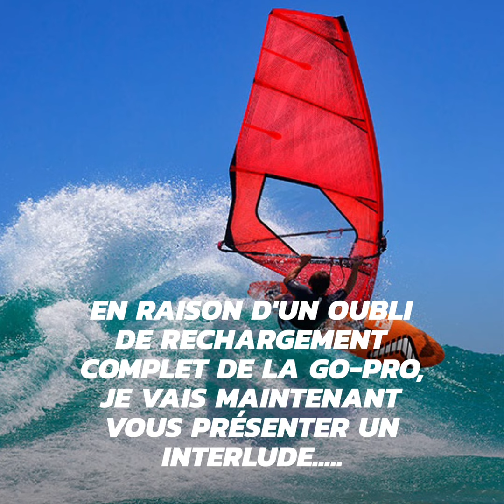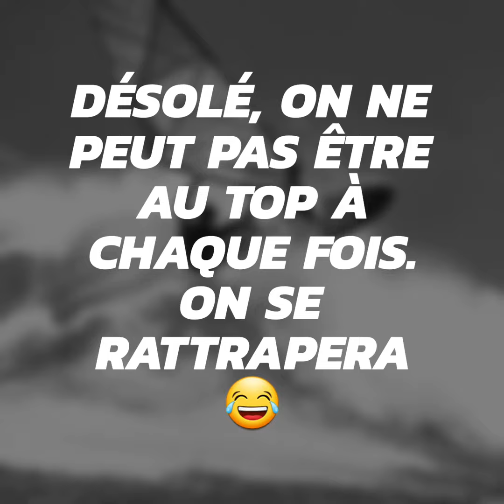Wind Session #4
Samedi 31 août 2019